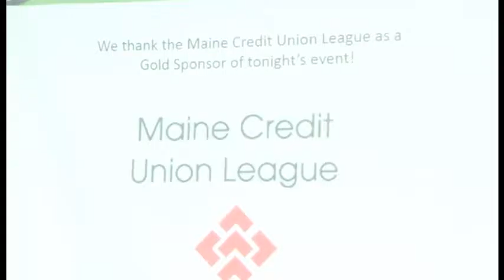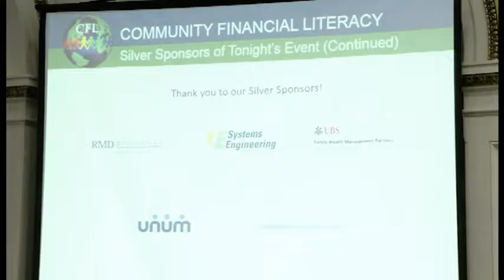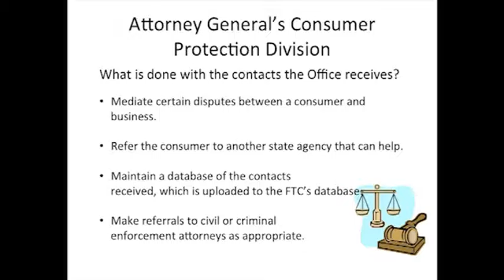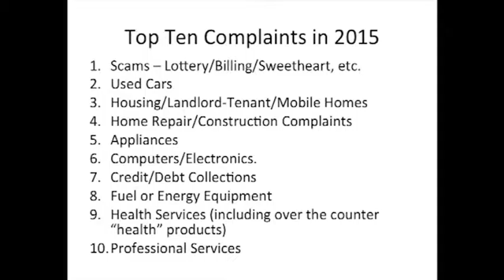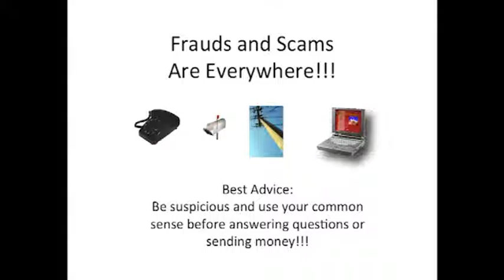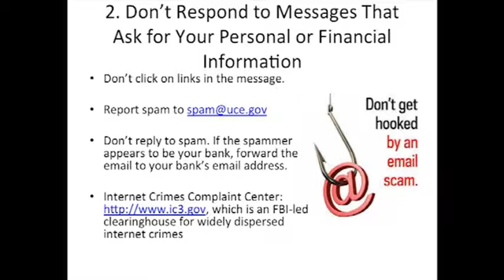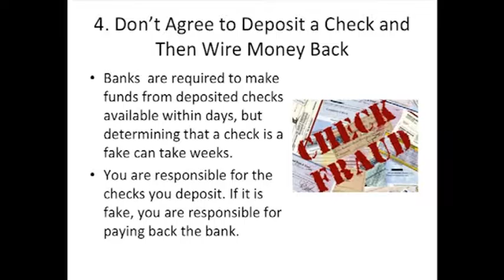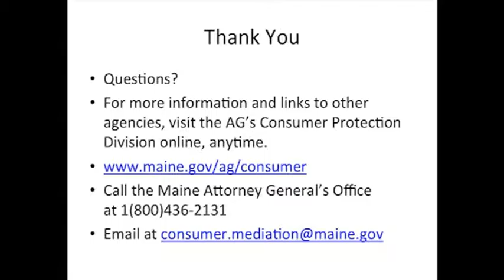Community Financial Literacy 2016 Meeting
Community Financial Literacy's 2016 Annual Meeting